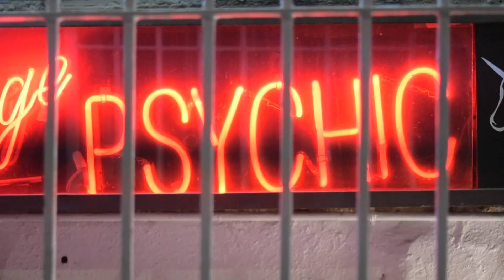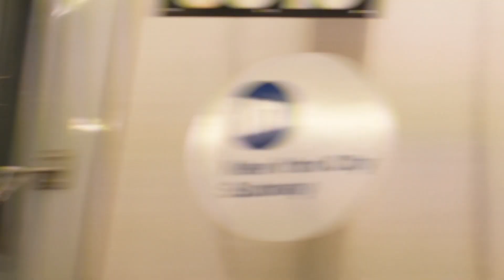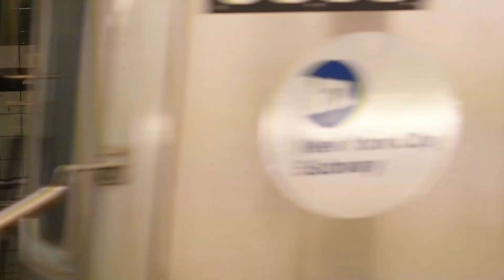"Confessions of an Insomniac" Original Song & Video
Original Song
Amateur Singer & Ukulele Strummer...
Edited by Myself
Filmed by Rita Aida
Various Clips filmed throughout NYC... Put together in one night...
Is there a story? Maybe...
Or maybe I am just tired.